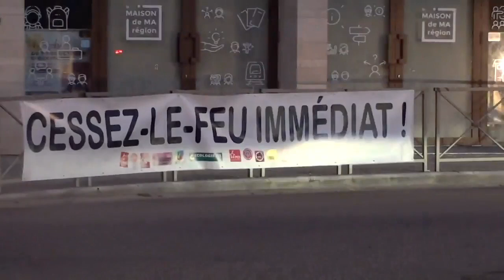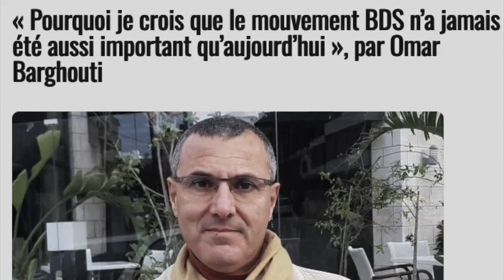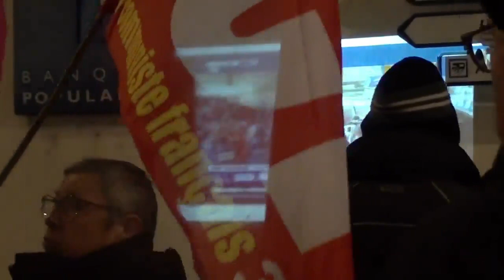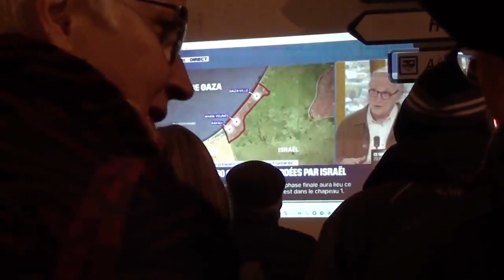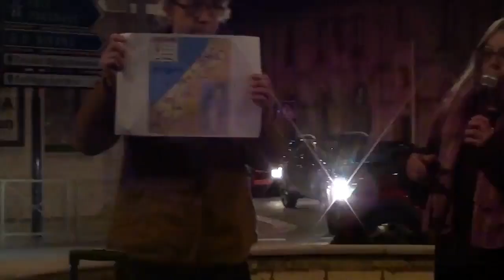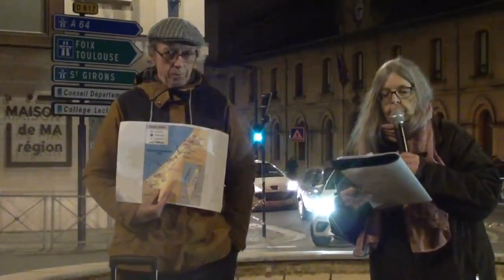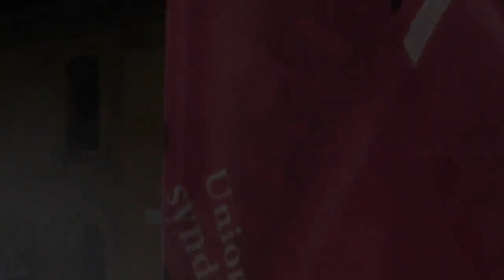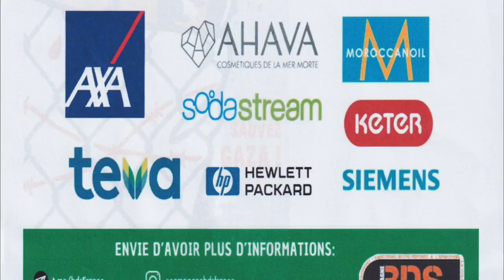Gaza Palestine - Rassemblement à Saint-Gaudens le 6 décembre 2023